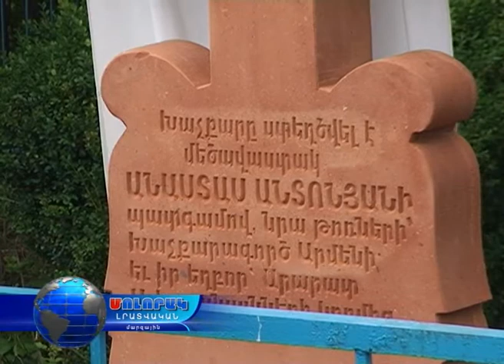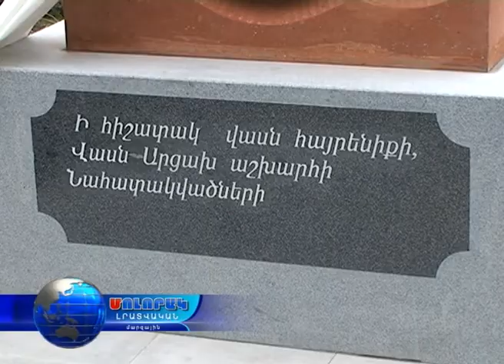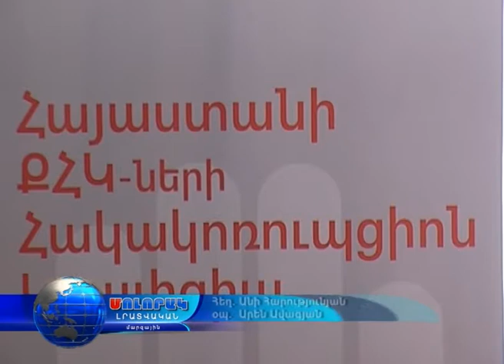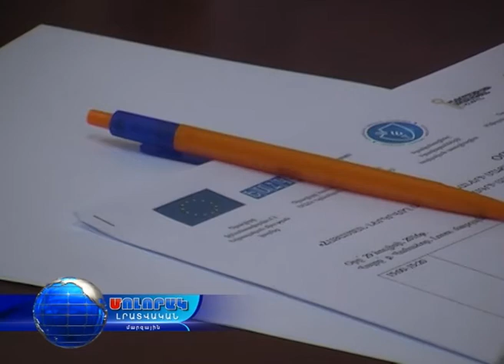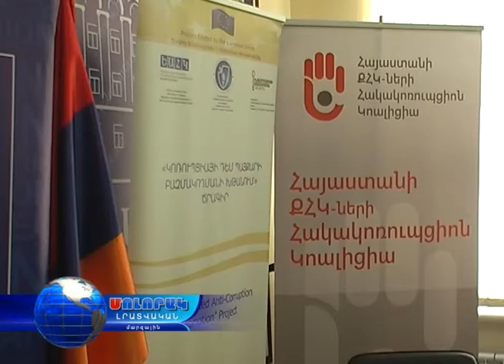Մոլորակ լրատվական գլխավոր թողարկում 30.07.16